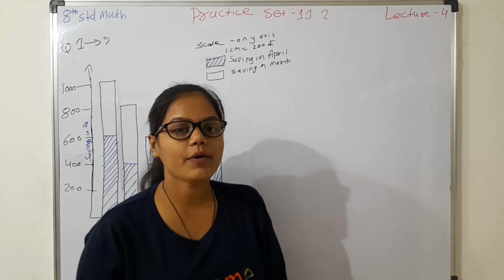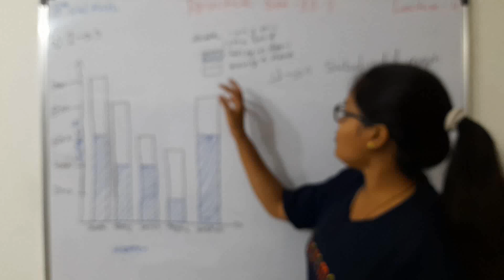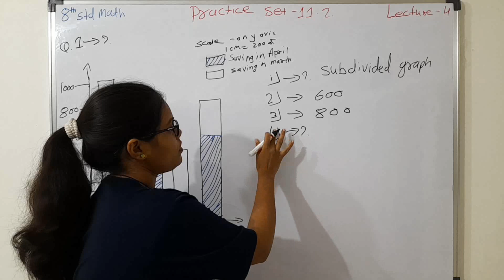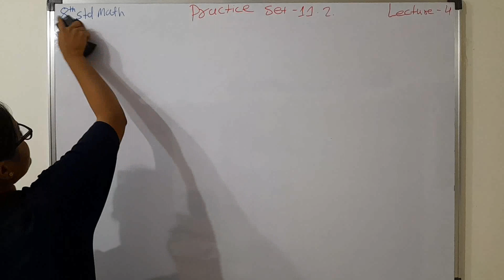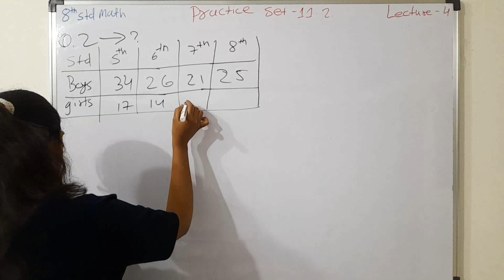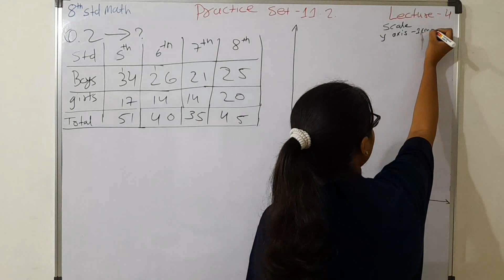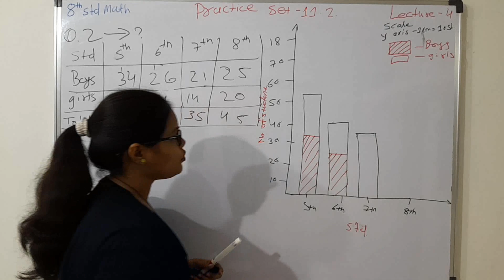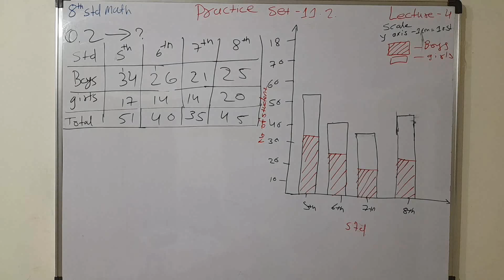8th std maths | chapter 11 |statistics. practice set 11.2|lecture 4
About this video:

this lectures series of
8th std maths

Chapter 11.
11.statistics
practice set 11.2
Lecture 3.

I hope this lectures are helpful for you
Students if you will like my video so